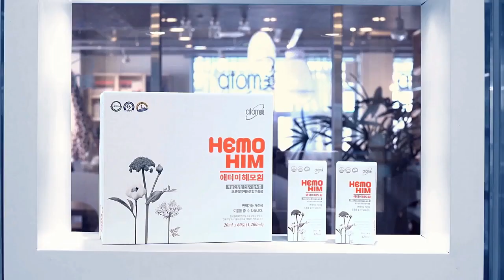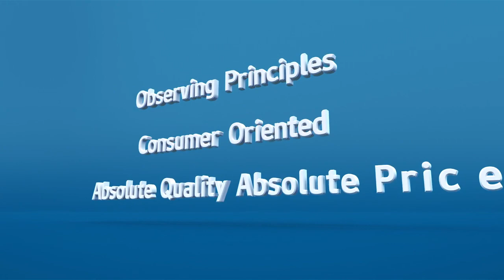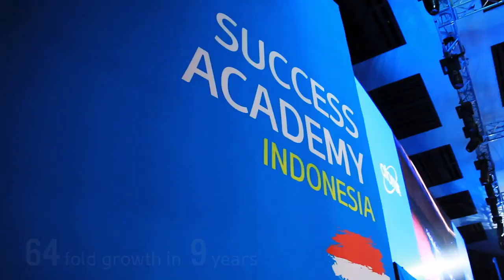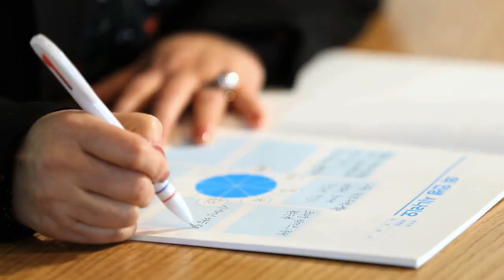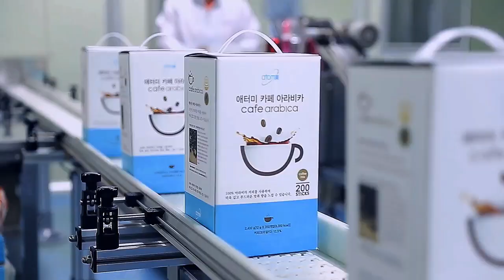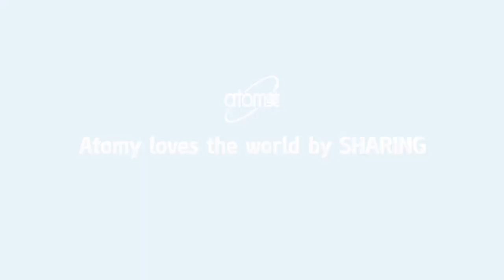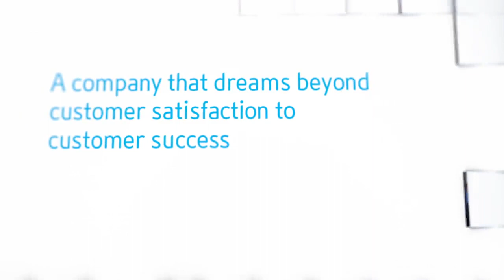Atomy company profile 2019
Established in 2009, Atomy is a network marketing company that conducts direct sales in 14 different regions including South Korea (as of Dec. 2018). We are growing at a rapid pace by implementing a consumer-oriented strategy that adheres to the principles of Absolute Quality Absolute Price established by our founding Chairman Han-Gill Park. We are also solidifying the foundation for sustainable growth by focusing on our forward-thinking goal of customer success and fostering three key corporate cultures: observing principles, growing together, and sharing. In 2019, Atomy's annual revenue was 1.3 billion USD and our global members totaled 5.5 million.

Atomy uses a consumer-oriented network marketing strategy. We select favorable products that are higher in quality at more reasonable prices, and sell them through distribution channels that can compete with department stores, discount stores, home shopping networks, and online shopping. In other words, we find products that are more competitive in quality and price than similar products distributed through other channels for our customers' benefits. Through this strategy, we promise to achieve our ultimate goal of "Surpassing Customer Satisfaction to Customer Success."

Customers' Success
Customers are not simply a means for Atomy—they are the ultimate goal. The "Philosophy of Cow vs. Baby" best describes Atomy's mindset toward our customers. The reason people tend cows is not for the cows' sake, but for the purpose of obtaining milk. However, when a parent cares for their baby, it is for the baby's own well-being; they do not expect anything in return. Likewise, we hope to go beyond just satisfying our customers to helping them succeed for their own good. We want them to achieve success as consumers and/or business owners through Atomy.

Distribution Hub
Atomy aims to become a world distribution hub—the central unit of a distribution network. To achieve this goal, Atomy is creating a competitive advantage by enabling a direct and effective connection between manufacturers and consumers worldwide. Our Global Sourcing Global Sales (GSGS) strategy will help us seek out high-quality products that meet our Absolute Quality Absolute Price standard and offer them to consumers globally.

Premier Company
Atomy aims to be a Premier Company—the best of the best. "Honesty and Goodness is the Best Strategy" is a philosophy that describes our corporate values. We want our employees to always be honest and loyal to our members as providers of quality products at reasonable prices, and we will continue to develop programs to foster creative individuals who will produce added value based on solid conscientious and moral standards.

BEING(CONTINUITY)
Being(Continuity) is every enterprise's primary goal and the most important social responsibility. Atomy's employees, members, customers, partners and even local communities are all connected like parts of a living organism. Everyone is needed in our mission to make a better world, and Atomy must continue to survive to carry out the task. We put forth a lot of effort to endure; from reducing costs to enhancing business viability.
Cost Management
Strict Management of Product Cost
Stable Financial Management based on Zero-Debt Policy
Low Level of Fixed Cost based on Pipeline Theory
Operations Management
Honesty in Management
Transparency in Management
Abiding by Principles = Core Value of Managerial Problem Solving
Foster Creativity in HR Management

SPEED
Although Continuity is the company's top priority, added value can be generated through growth. The most crucial factor in Atomy's growth is Speed, but Speed is not just how fast we are moving, but also in what direction. When we say Speed is important in our growth, it means that we should be moving at a quick pace in the right direction.
Speed of Adaptation
Industry 4.0 has a greater and wider impact on the society at large than any previous industrial revolution. In response to recent trends, Atomy will take all measures necessary to keep pace in an era of rapid change.

Speed of Information
Sharing accurate information quickly is of great importance to Atomy. But when passed from person to person, information can be modified along the way. Atomy aims to transfer accurate information to multiple destinations simultaneously without altering the original message.

Speed of Business Expansion
Atomy expects the business of our members to expand exponentially based on the concept of multiplication. Our Success System is designed to support rapid business expansion. With an understanding of our system, Atomy members can work together with others to thrive in their businesses which would otherwise be difficult to achieve alone.